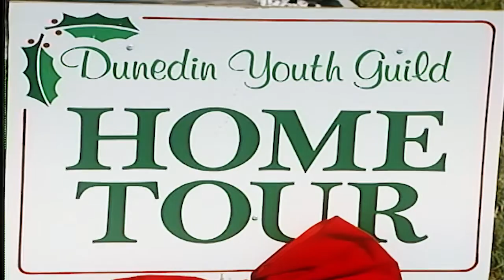Dunedin Youth Guild's 47th Annual Tour of Homes is Dec. 3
Dunedin Youth Guild's Holiday Tour of Homes is Saturday December 3.